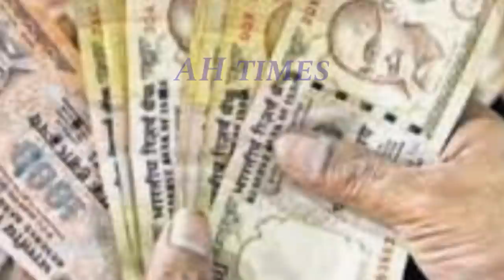AP డ్వాక్రా మహిళలు రుణమాఫి కోసం ఈ డాక్యుమెంట్స్ నెల ఆఖరు కల్లా ఇవ్వాలి అవి ఏంటో ఎెంటనే తెలుసుకోండి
AP Dwakra Mahilalu  Runamafi  Updates  2020